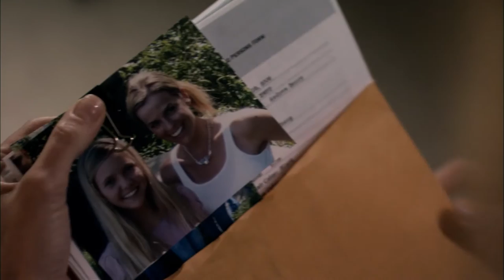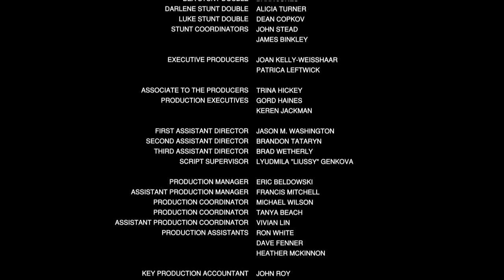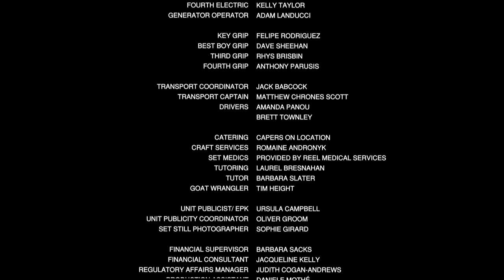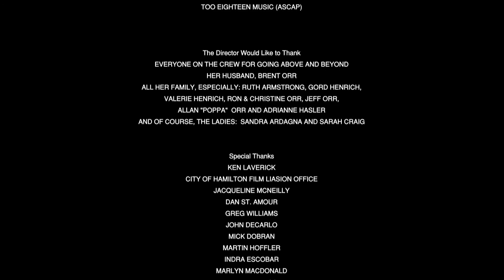Harm's Way (2008) | Full Thriller Movie - Kathleen Quinlan | Ingrid Kavelaars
Darlene and her daughter Victoria seek refuge at a remote rural safe house for abused women that's run by the strict and tough, but folksy and supportive Bea. Things turn sour when Bea proves to be a total lunatic with an especially dangerous influence on the impressionable Victoria.

Director: Melanie Orr
Writer: William Tyler Bell
Stars: Kathleen Quinlan, Ingrid Kavelaars, Hannah Lochner

► About
APL Film is an international distribution company with a vast library of feature films and television programming across all genres ranging from children’s animation to action, thrillers, horror, lifestyle, reality and documentaries. We are constantly searching for new programming to launch into the global marketplace.